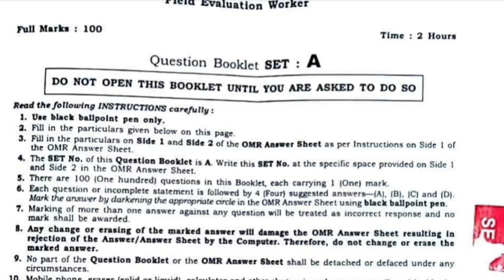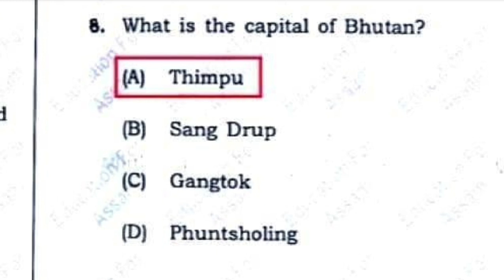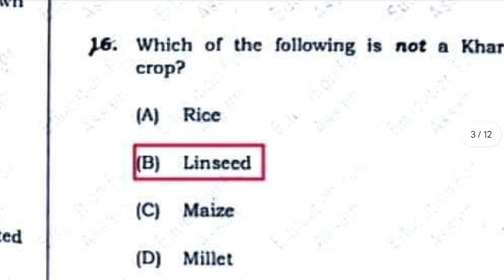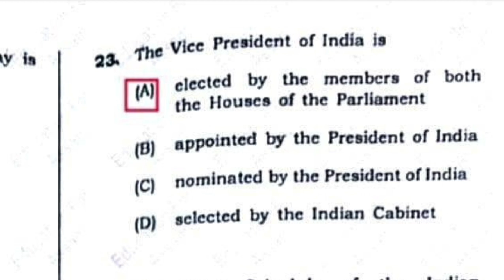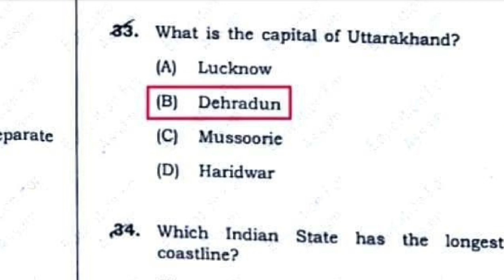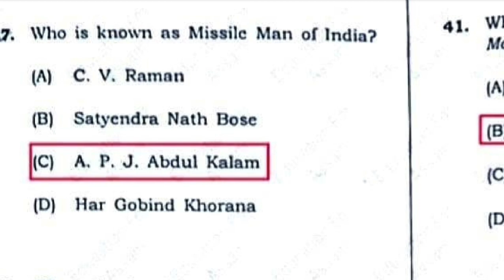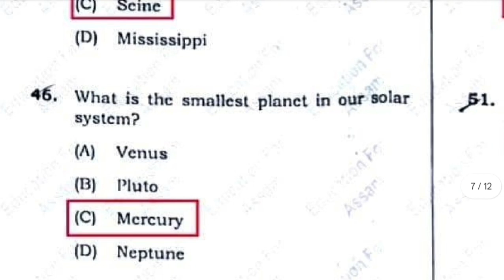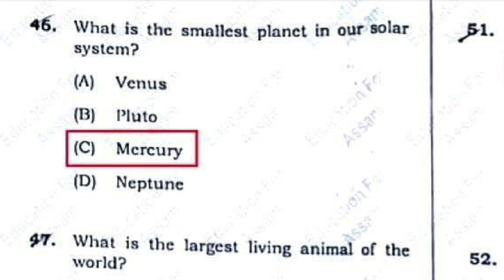ADRE Previous Year Question Paper ||Assam Direct Recruitment 2022